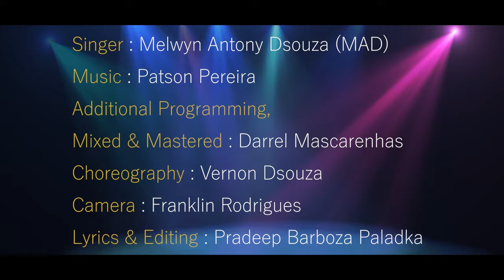YENA ZALYAAR VOCHANA | KONKANI DRAMA | TITLE SONG | PATSON | DARREL| MELWYN | VERNON | FRANKLIN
President and all Members of Uswas Shirva

Singer : Melwyn Antony DSouza (MAD)
Additional Programming, Mixed & Mastered by : Darrel Mascarenhas
Backing Vocals : Patson Pereira
Choreography : Vernon Dsouza
Camera : Franklin Rodrigues Siddakatte
Lyrics and Video Editing : Pradeep Barboza Paladka

ಮೊಬೈಲಾರ್ ಬ್ಯುಸಿ ರಾತಿಂ ನಿದ್ತಾನಾ
ಮೊಬೈಲ್ ಹಾತಿಂ ತಾಚಾ ಸಕಾಳಿಂ ಉಟ್ತಾನಾ
ಮೊಬೈಲ್ ಸಂಗಿ.. ಕೊಮೊಡಾ. ರೀ ಬಸ್ತಾನಾ
ಚವೀಸ್ ವರಾಂಯ್ ಜಾಯ್ ಮನೊರಂಜನ

ತುಜೆ ಮೊಬೈಲ್ ಕಾಡುನ್ ಕುಶಿನ್ ದವರ್^ರೆ
ಆನಿಂ ಸಾಂಗ್ಚೆ ಹಾಂವೆ ಸಾರ್ಕೆ ಆಯ್ಕ್ ರೆ
ಘಡ್ಯೆನ್ ವಿಸ್ರೊನ್ ಸೊಡ್ರೆ ಹೆ ಕರ್ಕರೆ
ದೆಕುನ್ ಕೊಂಕ್ಣೆಕ್ ಇಲ್ಲೊ ವೇಳ್ ಕರ್ಚಿರೆ

ಕೊಂಕ್ಣೆಂತ್ ಪಳೆರೆ ಕೊಂಕ್ಣೆಂತ್ ಹಾಸ್ ರೆ
ಘೆವ್ನ್ ಆಯ್ಲ್ಯಾಂವ್ ನಾಟಕ್
ಯೆನಾ ಜಾಲ್ಯಾರ್ ವಚಾನಾ
ಯೆನಾ ಜಾಲ್ಯಾರ್ ವಚಾನಾ